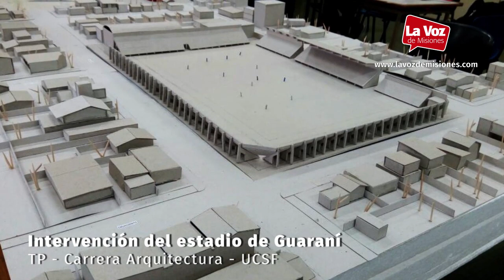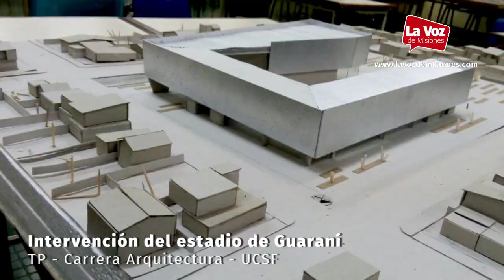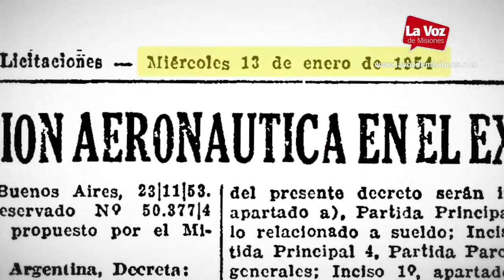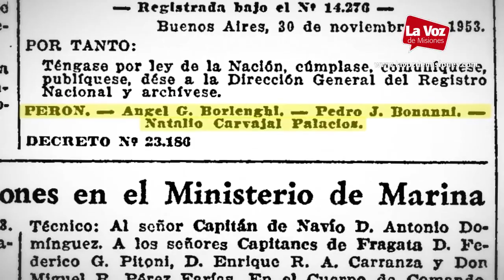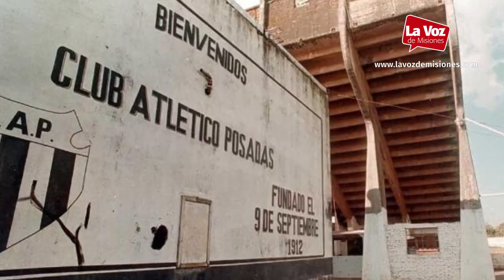Abogado posadeño afirma ser el dueño de la cancha de Guaraní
Se llama Álvaro Lafuente. Su padre fue propietario de esas tierras en Villa Sarita y presidente del club franjeado, hasta que Juan Domingo Perón se las expropió por negarse a realizar el funeral simbólico de Eva, en el estadio Clemente Fernández de Oliveira.